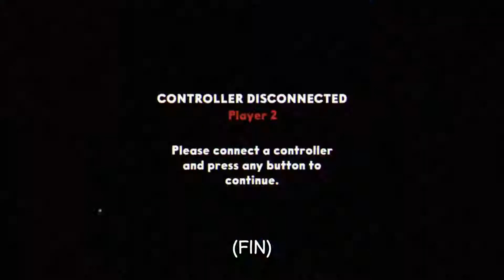DudeBrosDo Cuphead | Episode 13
He was giving us the ol' snake eye